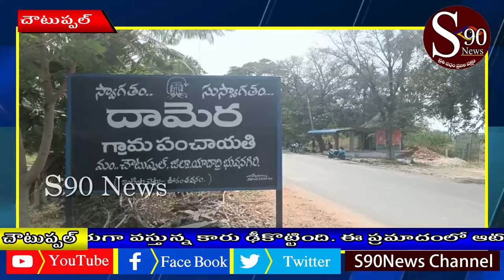Auto nu Dee kottina car yadhadri bhongiri Zilla sangatana